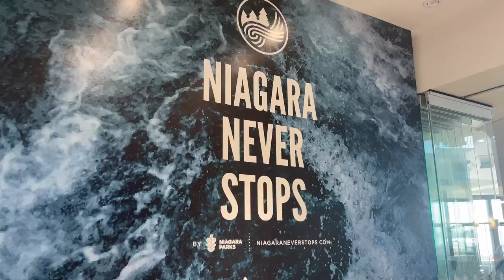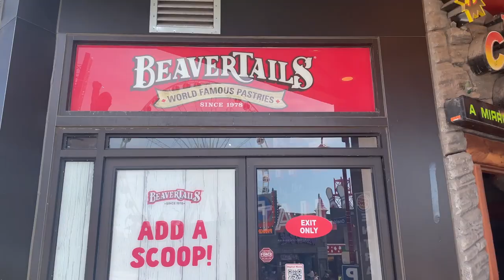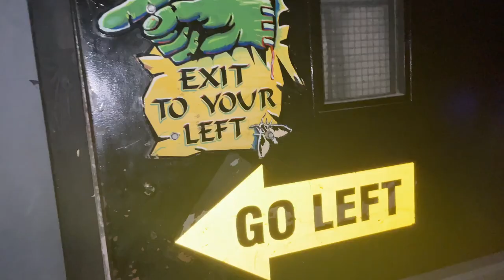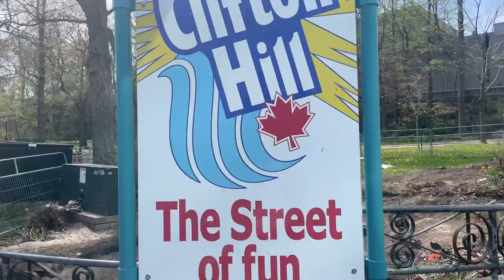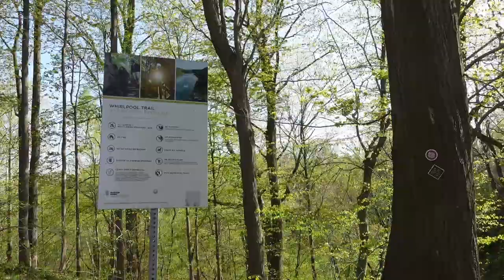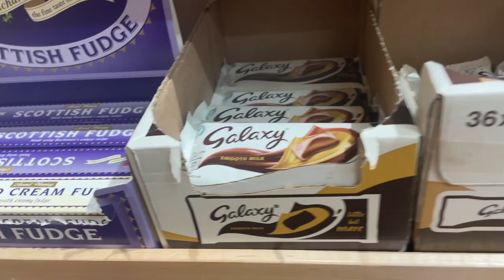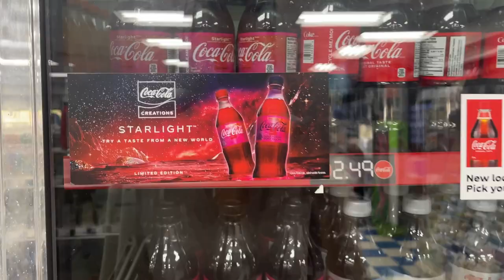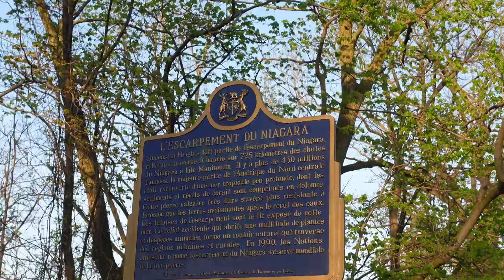BRITISH GIRL goes to CANADA with AMERICAN friends.. * BRITISH ENGLISH & FRENCH* Vlog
Hi Kings,

I travelled to Canada, saw Niagara Falls and MORE!!! I  had the best time with my friends. Enjoy our adventures and humor through this sweet video!

Keep Shinning
Em xoxo

These are mine and my personal opinions ONLY **

I'm Emily King, I'm 23yrs old from Brighton, England. I live in Western NY. I'm half French/half British with a mixed accent.